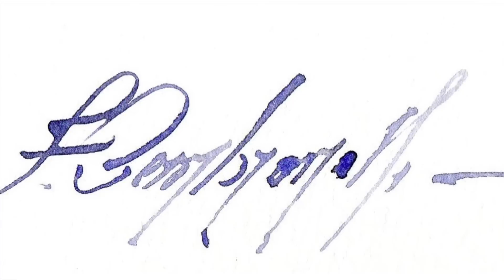Watercolor/Aquarela - Demo - Muguet1